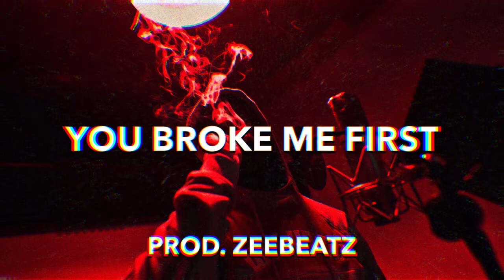[FREE] Tate McRae - “you broke me first” Drill Remix [Prod. Zeebeatz]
Must be credited [Prod. Zeebeatz]